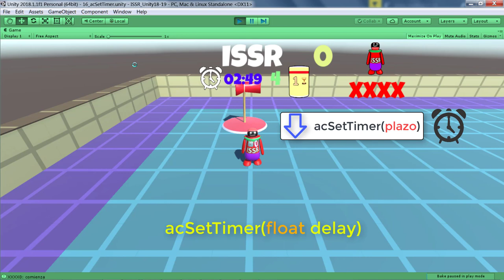Eventos y Acciones 7 Acciones y Eventos Especiales